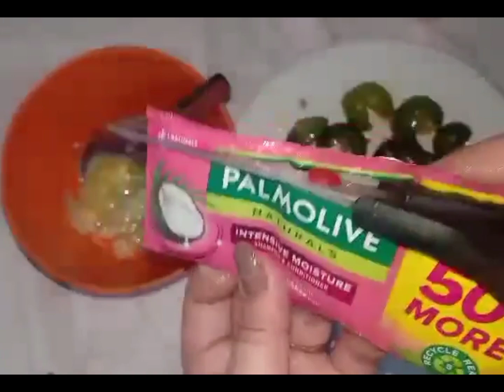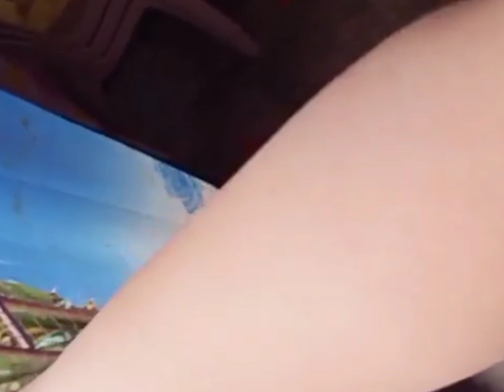PAMPAPUTI AT PAGBABALAT GAMIT ANG PALTAWSI (PALMOLIVE, TAWAS, KALAMANSI) HONEST REVIEW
Diy pampaganda,super effective, for beauty products

FB:Cindy B. Sinadjan